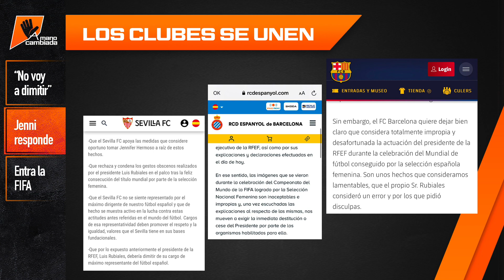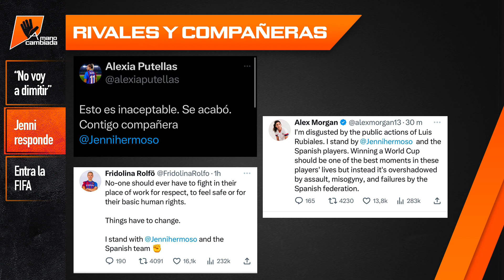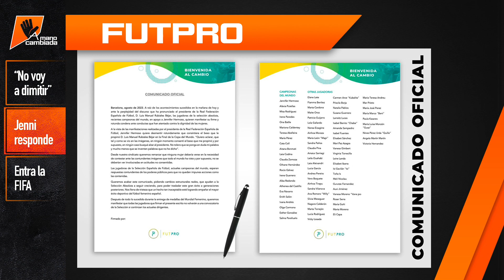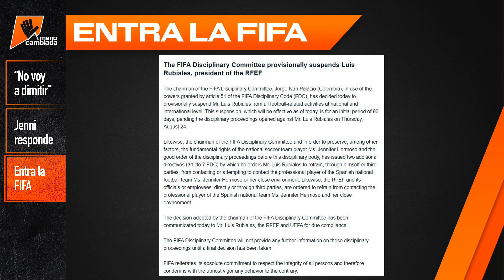Rubiales NO renuncia y la FIFA lo CASTIGA - JENNIFER Hermoso ROMPE el SILENCIO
La polémica con el presidente de la Real Federación Española de Fútbol continua después de que besó a Jennifer Hermoso en la ceremonia de premiación del Mundial Femenil 2023 de Nueva Zelanda y Australia. Jennifer Hermoso publicó un comunicado en sus redes manifestando que junto con otras jugadores, no vestiría la playera de la selección española mientras los actuales dirigentes continúen. La RFEF siguió apoyando a Rubiales, por lo que la FIFA tuvo que intervenir y lo suspendió por 90 días, tanto en su labor como presidente de la RFEF, como también en su cargo como vicepresidente de la UEFA.